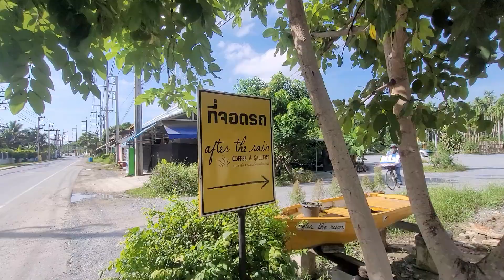Bangkok @After the Rain Coffee & Gallery#泰国曼谷网红Cafe#推荐必来打卡的地方!!!!!4k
After the Rain Coffee & Gallery